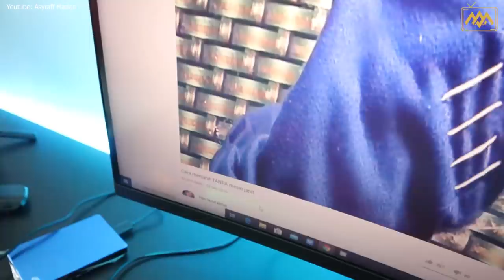Malang Pagi Raya ! Seluar Kedai Tertukar size XXL | Part 1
Malang Pagi Raya! basuh seluar di Dobi, Pekerja Kedai Dobi tertukar seluar dengan pelanggan lain!